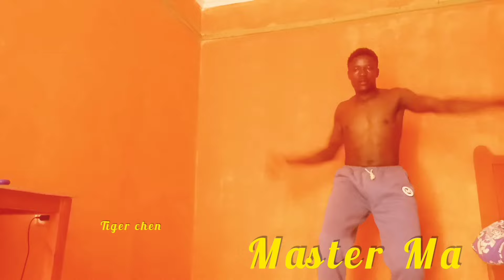TAICHI MASTER-JET LI,IP MAN,SHAOLIN KUNG FU,SHAOLIN TEMPLE,BRUCE LEE,DONNIE YEN,WING CHUN TRAINING